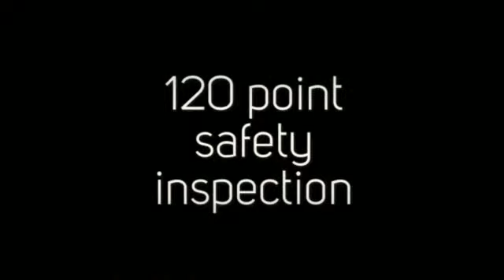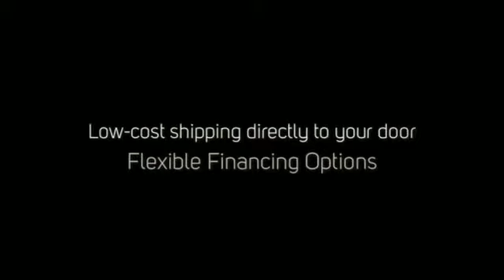2011 Audi A5 2.0T Premium Schumacher Auto Group eBay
2011 Audi A5 2.0T Premium Auto Group eBay.
Schumacher Auto Group eBay.
Award Winning Service & Parts
 Schumacherautofl visit us on eBay.
Clean Car CARFAX Buyback Guarantee